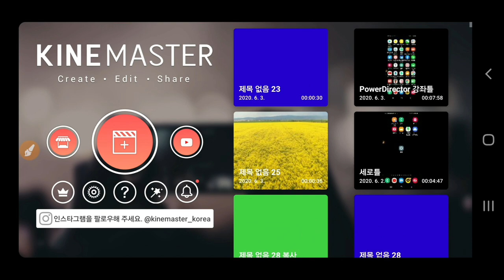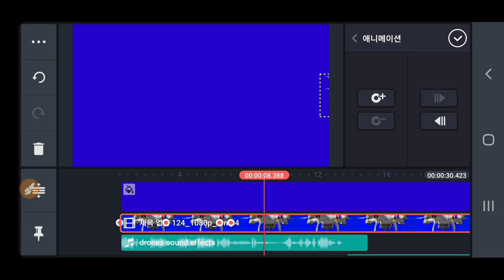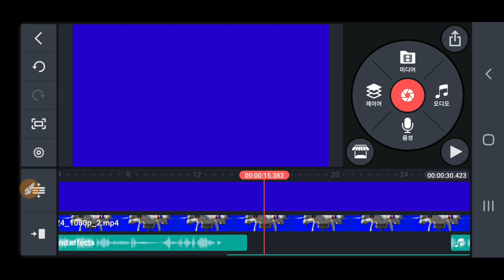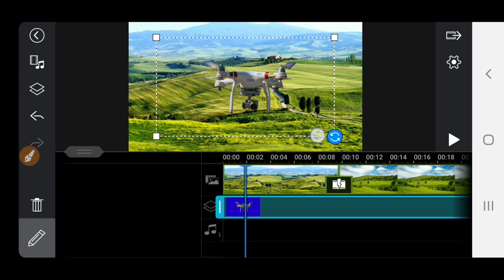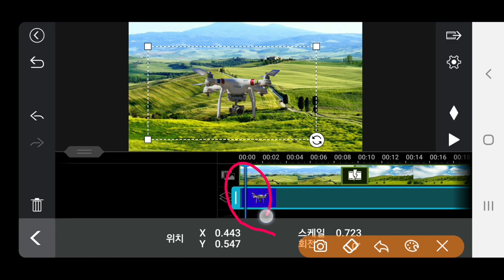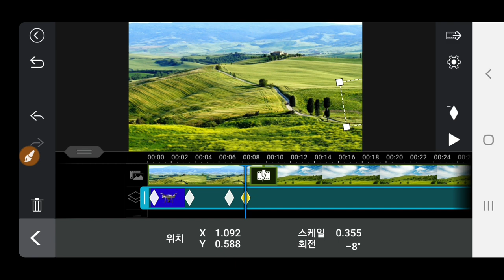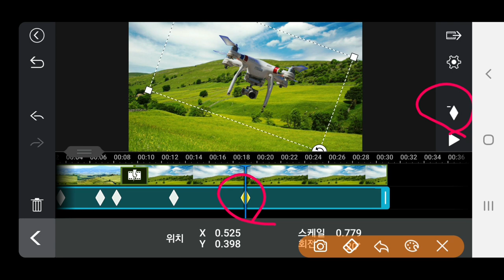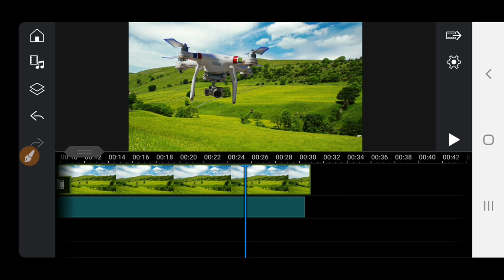키네마스터 애니메이션 과 PowerDirector의 키프레임변환 비교 설명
키네마스터에서 애니메이션을 주는 방법과  PowerDirector의 키프레임변환 으로 움직임을 주는 방법 을 비교 설명  동영상제작 개인지도 연락처 카톡아이디 hail2u 석송 영상작가 SokSongLand 석송랜드 SokSong Land 강좌중심 채널 : Kinemaster PowerDirector Adobe Premiere 스마트폰 관리 카톡사용법 유튜브구독자늘리기 유튜브수익창출 유튜브채널 홍보 채널아트제작  유튜브채널관리 키네마스터 파워디렉터 프리미어 키네마스터강좌 파워디렉터강좌 프리미어강좌 유튜브강좌 카톡강좌 노래동영상 여행동영상  석송키네마스터강좌목록 석송파워디렉터강좌목록 석송ict강좌목록 석송ict강좌 석송국내여행목록 석송해외여행목록 석송국내여행 석송해외여행 석송음악동영상 석송음악동영상목록 석송시동영상 석송시동영상목록